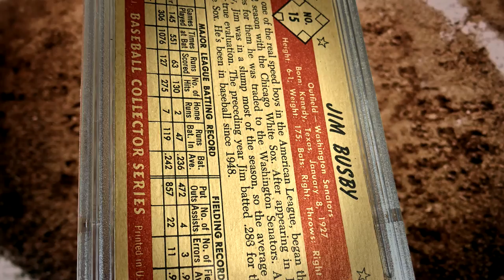1953 BOWMAN COLOR No. 15 - Jim Busby